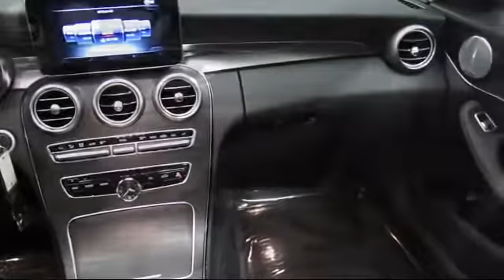2016 Mercedes-Benz C-Class 4dr Sdn C300 Rwd San Jose Walnut Creek Palo Alto Mill Valley (Marin)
2016 Mercedes-Benz C-Class 4dr Sdn C300 Rwd Stock Number: R6954 Vin:55SWF4JB9GU143331.